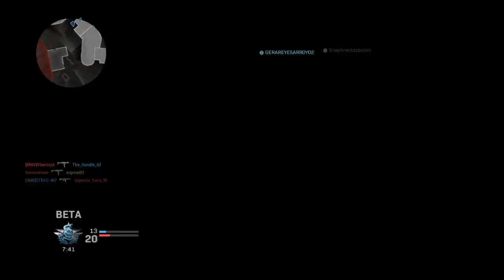Call of Duty®: Modern Warfare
Probado el juego para ver como es